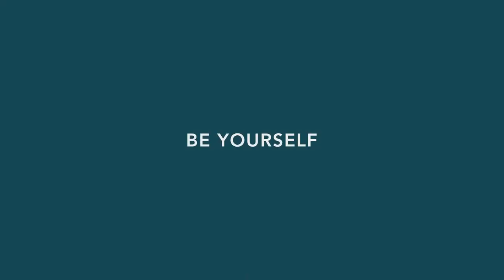BALL Watch - Engineer Hydrocarbon AeroGMT Sled Driver l Jura Watches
In honor of the legendary SR-71 pilot Major Brian Shul’s 75th birthday, the AeroGMT Sled Driver in new bezel combinations. The cockpit-ready chronometer displays the time in 3 geographic zones and features a beautifully curved sapphire bezel shining with self-powered micro gas lights. Limited to 199 pieces each. Coming soon to Jura Watches!